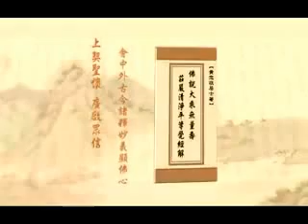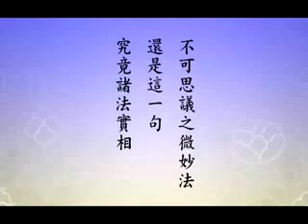淨土大經解演義-593